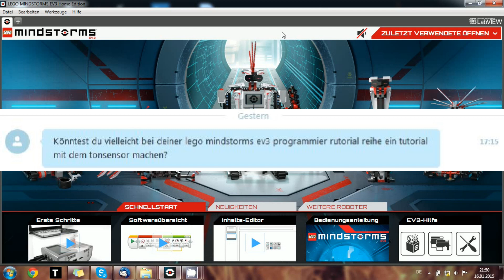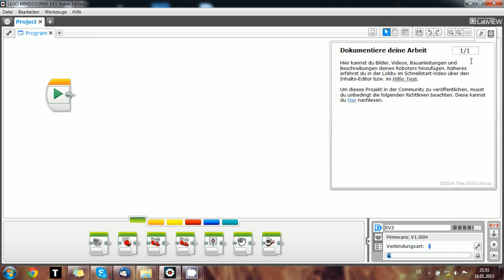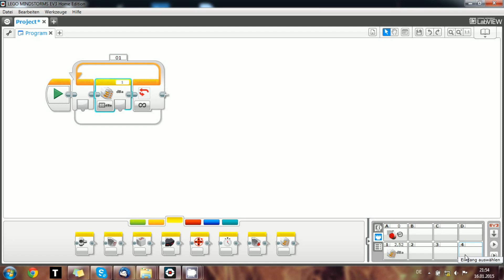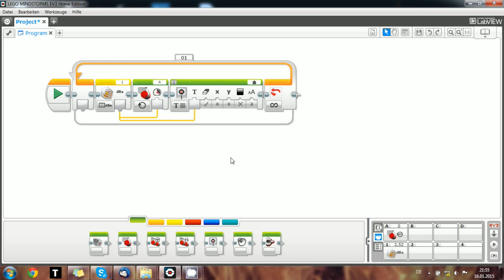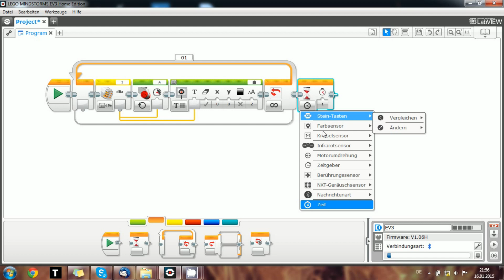Lego Mindstorms EV3 Programmiertutorial #22: der Tonsensor [Deutsch|HD]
In diesem Tutorial wird dir gezeigt, wie du den Tonsensor des Lego Mindstorms NXTs mit dem Lego Mindstorms EV3 verwenden kannst.